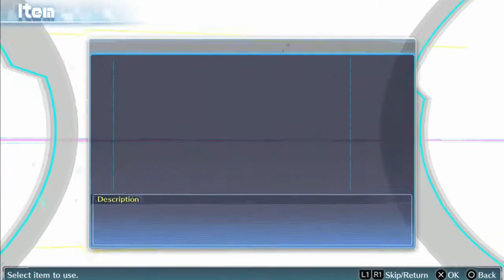Let's Play Digimon Story Cyber Sleuth | Part 18 - Ch 5 - Yuuko's Search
~ Developer: Media.Vision
~ Publisher: Bandai Namco Entertainment
~ Directors: Tetsuya Okubo, Syuhei Oka
~ Producer: Kazumasa Habu
~ Designer: Hideaki Kikuchi
~ Programmer: Masanori Kodo
~ Artists: Suzuhito Yasuda, Kenji Watanabe
~ Composer: Masafumi Takada
~ Series: Digimon
~ Platforms: PlayStation Vita, PlayStation 4
~ Release
PlayStation Vita
JP: March 12, 2015
NA: February 2, 2016
EU: February 5, 2016[2]
PlayStation 4
EU: February 5, 2016
JP: December 21, 2017
~ Genre: Role-playing
~ Modes: Single-player, multiplay

"Digimon" "Digimon Story" "Digimon Story Cyber Sleuth" "Cyber Sleuth" "Let's Play" "Walkthrough" "Playthrough" "Gameplay" "RikaRieGaming" "PS4" "Female" "Female Walkthrough" "Ami"